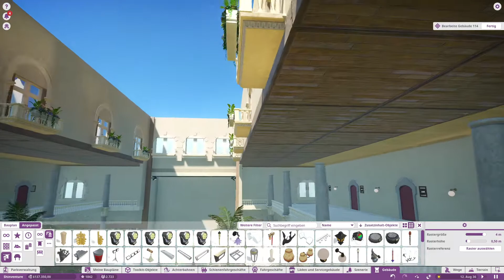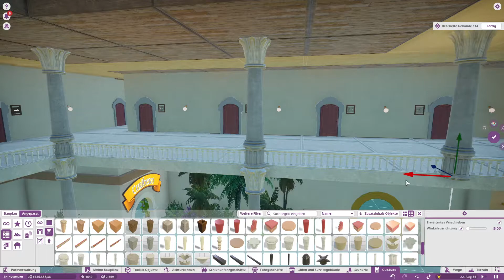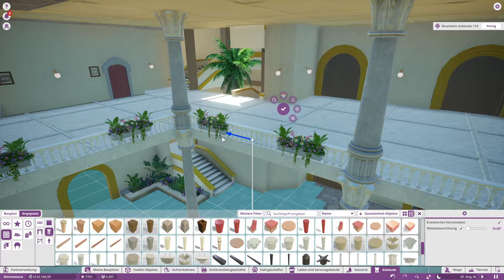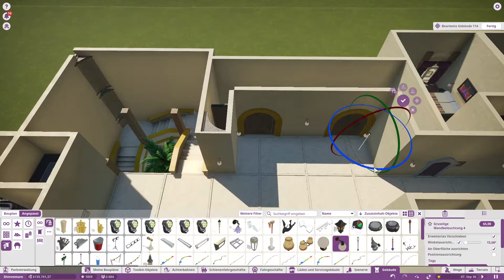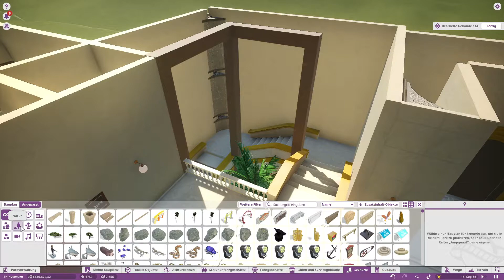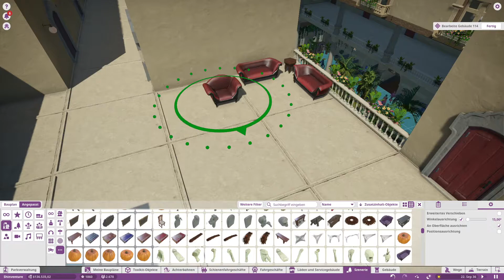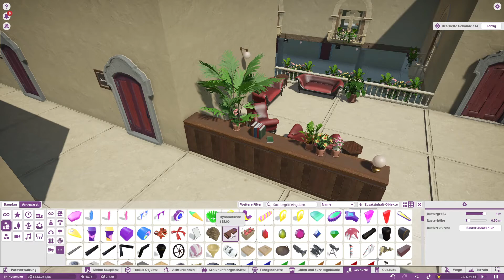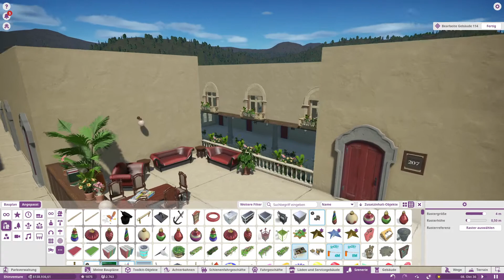Planet Coaster Let's Play #141 Der Innenausbau ist erstmal abgeschlossen